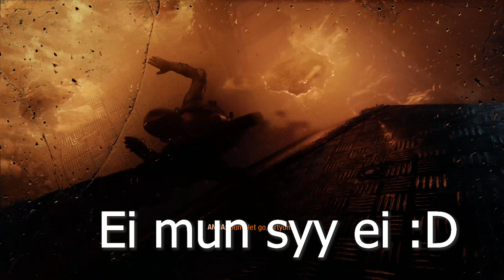Metro Exodus Läpipeluu - Osa 2 - MILLER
Läpipeluuta, Osa 2.
Pidän tosi suuresti pelistä, enemmän ja enemmän, mitä tätä pelaa.
Graafisesti tosi hieno, hieno tarina myös!
Nautin! Nauti sinäkin!

FANIPOSTI OSOITETIEDOT ---
Miika Soini
Poste restante
61550 Orismala

FANITUOTTEITA!!! ---
Printmotor on parempi!